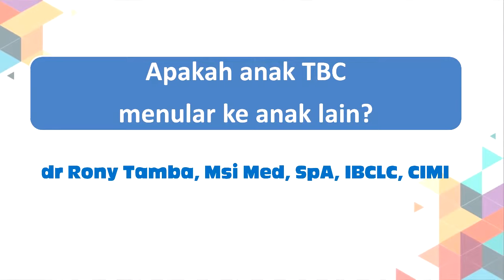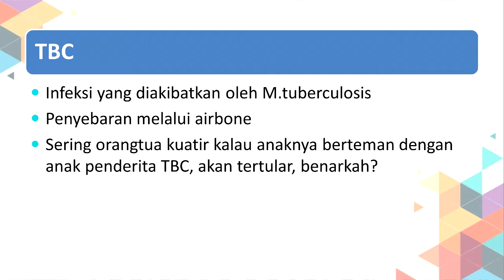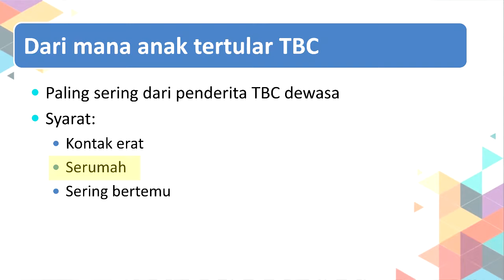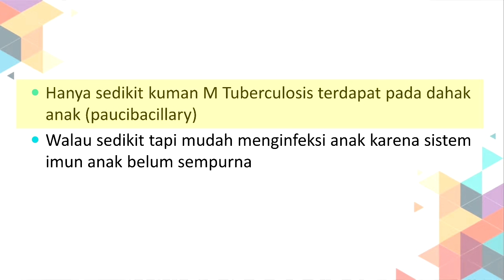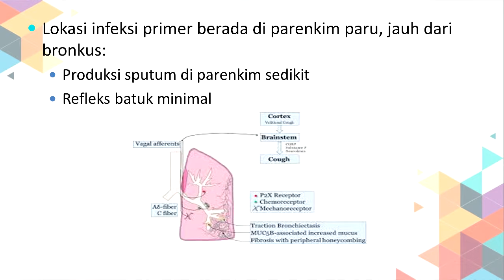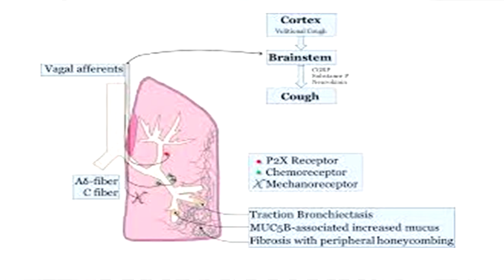tbc Apakah Anak TBC Menular Ke Anak Lain ? - dr. Rony Tamba, Sp.A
Apakah Anak TBC
Menular Ke Anak Lain?

TBC merupakan penyakit yang disebabkab oleh kuman Microbacterium Tuberculosis yang menginfeksi saluran pernafasan
Penyebaran penyakit ini adalah melalui udara atau airborne. Udara tersebut berasal dari  riak penderita TBC yang batuk sehingga tersebar kuman TBC.
Sering orangtua khawatir apakah anak yang menderita TBC akan menularkan ke anak lain ?
Bagaimana pencegahan penularannya ?

Yuk pantau terus penjelasan dr. Rony !
Selamat menonton ... :)
FP            : @drronytamba
Youtube   : Anak Sehat dan Berkualitas